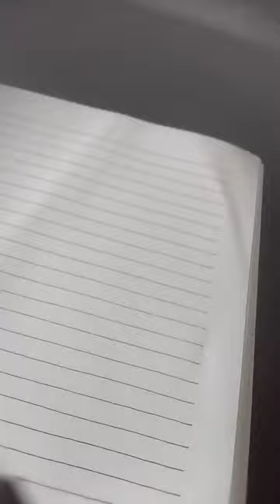April 3, 2024